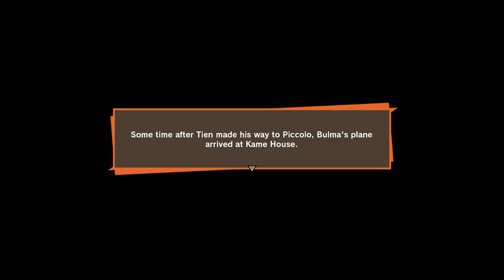Super Vegeta! | DRAGON BALL Z: KAKAROT - Part 12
Vegeta's powered up and ready to go!